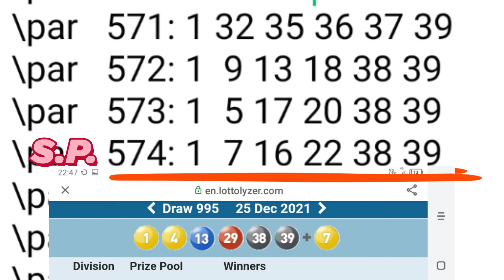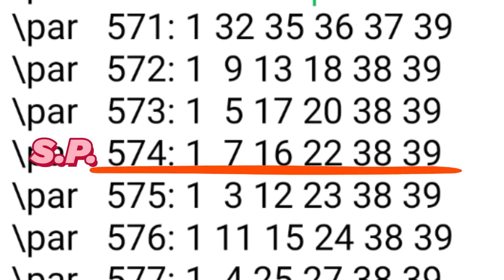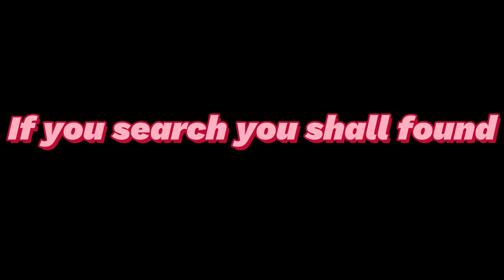Review SK995 Sat 25 Dec 21.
See video.
see uploded.

Red Diff +6 give away 509NT A.
C.P.D.Search from ;
K.C.MARKERS Show ;
506 510** 507 509*** 509***
579 575** 574*** 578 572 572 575** 574*** 575**...

Blue Diff -7 and C.W.N. 1,38 give away 574NT.

F.P.
509NT = 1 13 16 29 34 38.
S.P.
574NT =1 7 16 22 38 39.

SN4 in ;
SG8 = 660 910 .
SG6 = 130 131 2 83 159.

tSN38 with SN4 in ;
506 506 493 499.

sNB16 Show 4 times.
sNB34 Show 10 times.

509NT + 574NT = Div 2.
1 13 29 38 & 7 39 = Div 2.

509NT + 574NT + SN4 = Div 1

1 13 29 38 & 39 + SN4 = Div 1.

tSN13,tSN38 identify 509NT.
sNB16 ,tSN38 implicate & identify 574NT.

SN4 in Promoter Region ;
NT F ;
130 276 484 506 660.
RT F ;
59.

If you search you shall found.

Knowing SN enable you verify F.P. & S.P. thru it tSN.

Cost   ₩1,000

Elongation Analysis ;

tSN,sNB Technique.

Detail ;
sNBx,sNBy.
sNBx,sNBz.
sNBy,sNBz
tSNa,tSNb,sNBx.
tSNb,tSNc,sNBx.
sNBx,sNBy,tSNa.
sNBx,sNBz,tSNa.

Method :

  1.Write down all data of F,E,D,C,B.
both NT and RT .
2.Draw Diff as many as possible
3.Cross check P.K.C. , C.P.D.Search with NT -RT EXPRESSION to nominate F.P. and S.P.
4.Nominated SN from Significant SG ; SG8,SG6,SG7,SG3,SG4.
4.a Nominated SN from Cluster K.C.
5.Follow Up by SG2,SG1.
6.Get tSN from nominated SN.
7.Use tSN to identify F.P. and S.P.
8.Find sNB from SG8,SG3,SG4.
8.a.Use C.W.N. to identify F.P. and S.P.
9.Use sNB to KNOCK DOWN Non Winning Numbers in the set of F.P. and S.P.
10.Enhance F.P. and S.P. with SN.
11.Bind F.P and S.P.
12.Enhance the results of Binding F.P. and  S.P. with SN ( Finalize Division 1 ).

When searching for SN :
Search ;
Upper target Combination.
Target Combination.

ecarusnock.